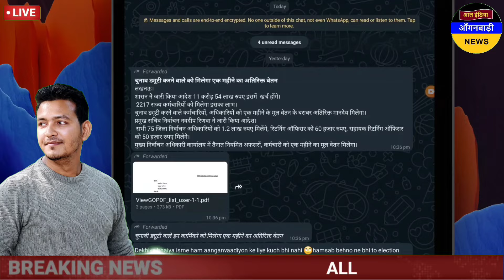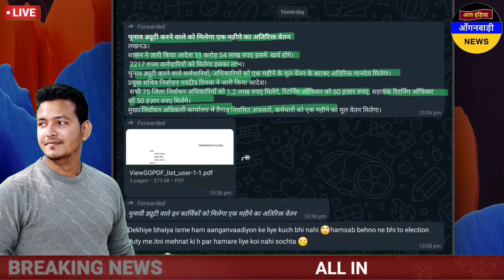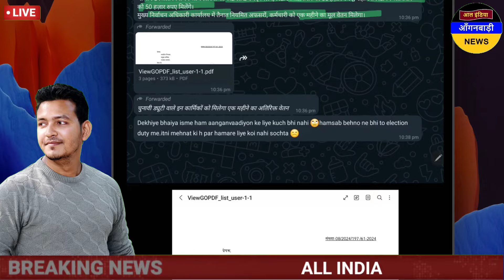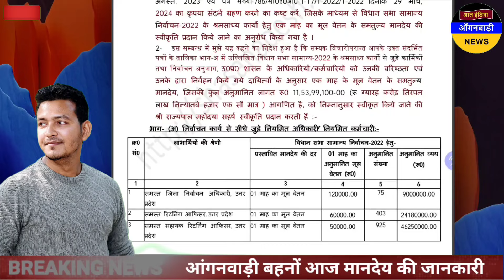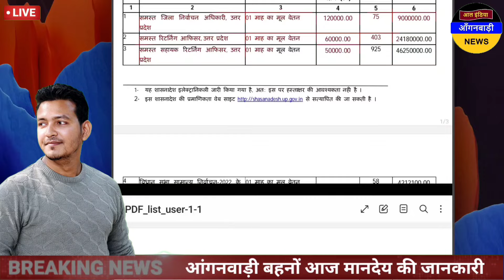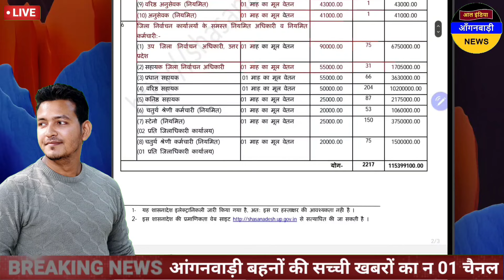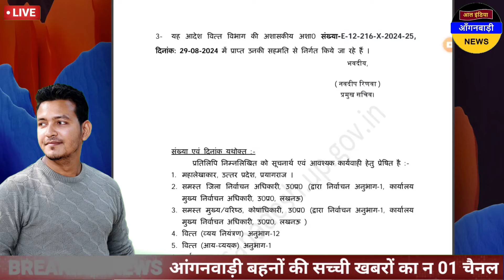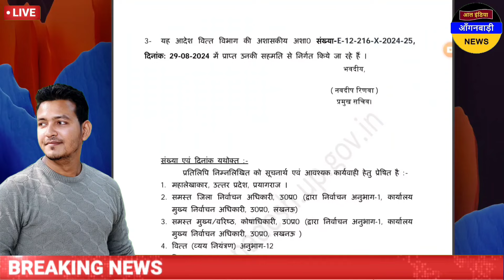आंगनवाड़ी बहनों इन्हें अब मिलेगा बोनस में एक माह का पूरा मानदेय / आज शाम की आंगनवाड़ी खबरें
ध्यान दें ! क्या आप 👇
4 .फेसबुक यूजर हैं ?

5. ट्विटर यूजर हैं

anganwadi news
sudhanshupatelanganwadinews
sudhanshu patel anganwadi news
Anganwadi Activities